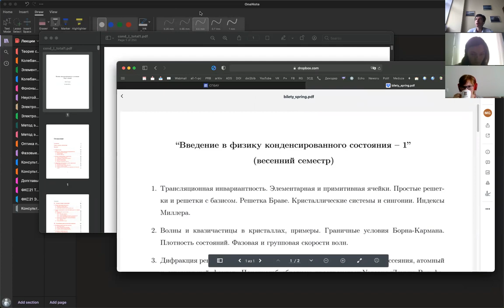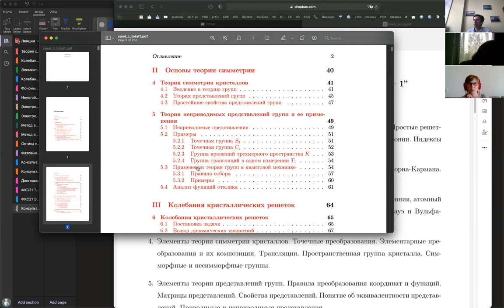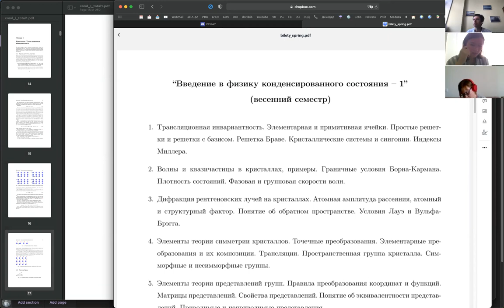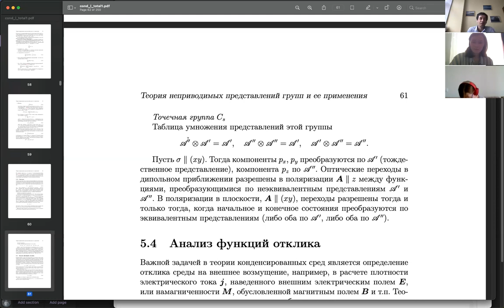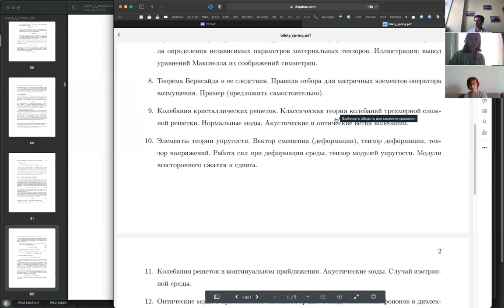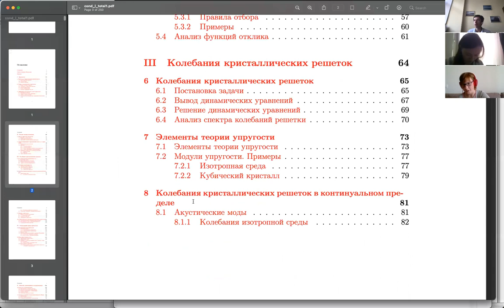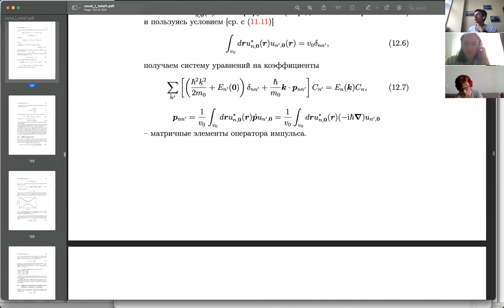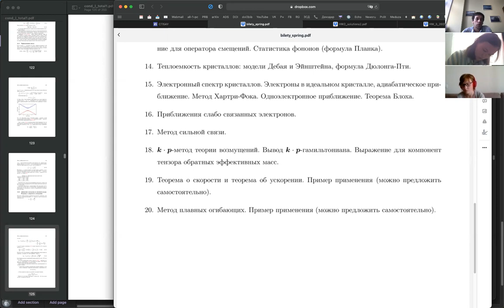Консультация ФКС, 21 июня 2021 г.